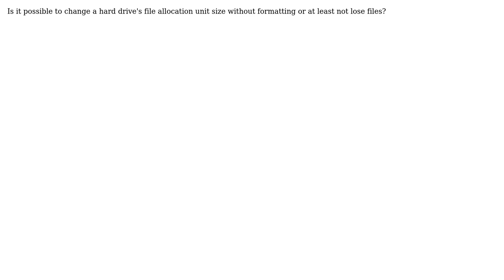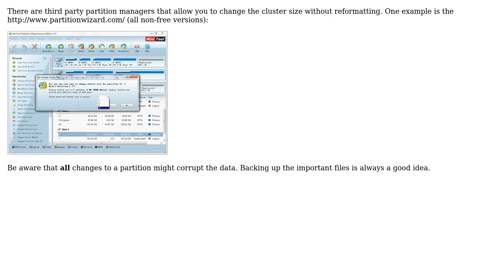Change file allocation unit size without format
With thanks & praise to God, and with thanks to the many people who have made this project possible! | Content (except music & images) licensed under cc by-sa 3.0 | Music | Images & others | With thanks to user IMB user Dennis and the Stack Exchange Network Trademarks are property of their respective owners. You are responsible for your own actions.